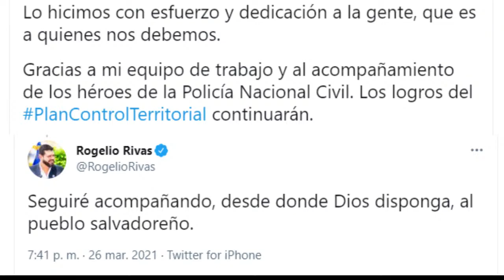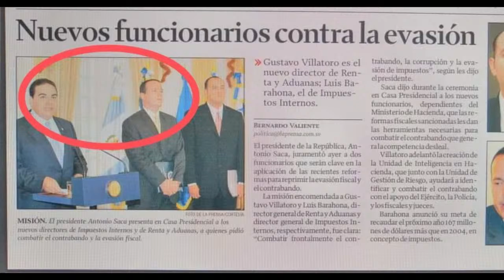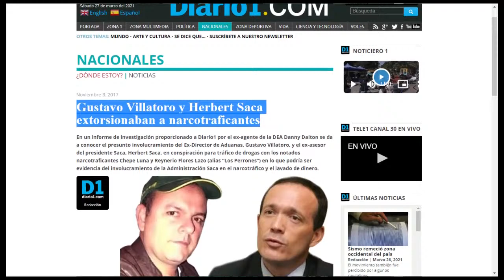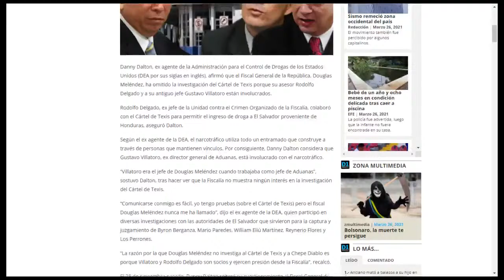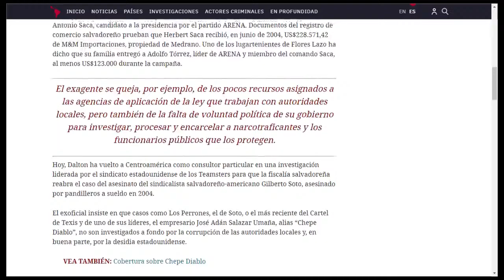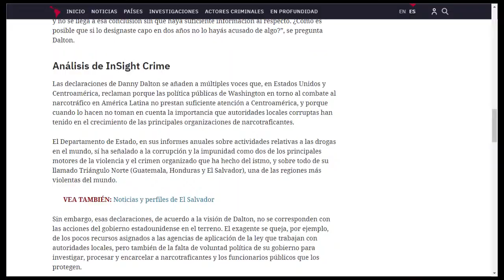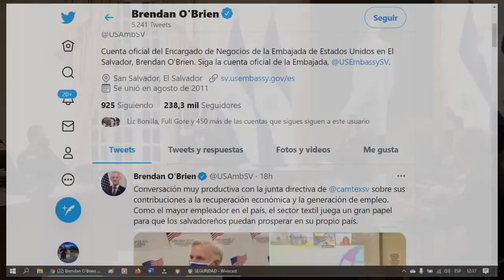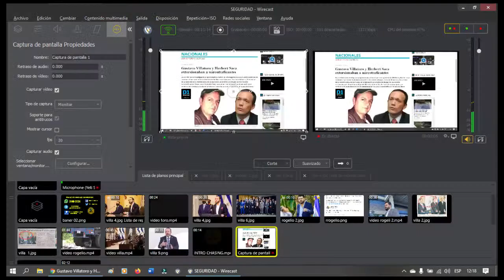Cambio de Ministro: Gustavo Villatoro relevo de Rogelio Rivas, pistas.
El presidente de la República, Nayib Bukele, nombró este viernes 26 de marzo a Gustavo Villatoro como nuevo ministro de Justicia y Seguridad Pública, quien hasta la fecha se había desempeñado al frente de la Superintendencia del Sistema Financiero. Durante una conferencia de prensa brindada esta tarde desde Casa Presidencial, Bukele juramentó a Villatoro en su nuevo cargo, en sustitución de Rogelio Rivas; posteriormente, el mandatario y el funcionario participaron de su primera reunión con el gabinete de seguridad.
El presidente dijo que el mundo se encuentra evolucionando, y que, gracias a la reducción de homicidios en el país, ahora es necesario concentrarse en realizar la investigación respectiva de cada caso.
«Ya no vemos 20 o 30 homicidios diarios. Ahora vemos 3 aproximadamente y vamos a investigar cada caso, vamos a poder saber quiénes son los homicidas», explicó.
En tanto, el exministro de Justicia Rogelio Rivas, agradeció al presidente Bukele «el camino recorrido y la confianza», durante su desempeño en el cargo; explicó que «el trabajo realizado desde 2019 fue determinante en la reducción histórica de la criminalidad», y que continuará «acompañando, desde donde Dios disponga, al pueblo salvadoreño».